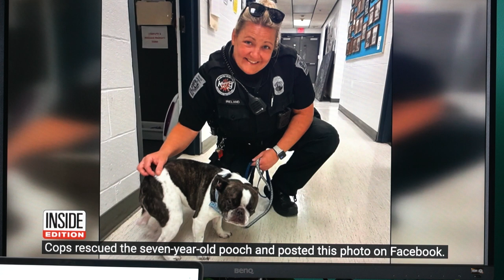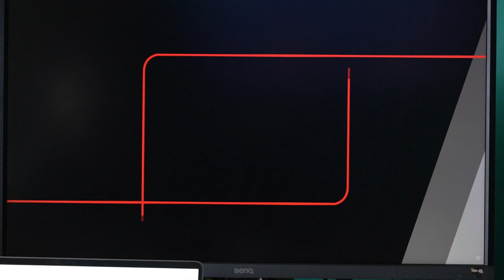Adorable French Bulldog Abandoned in Stroller at Airport - REACTION